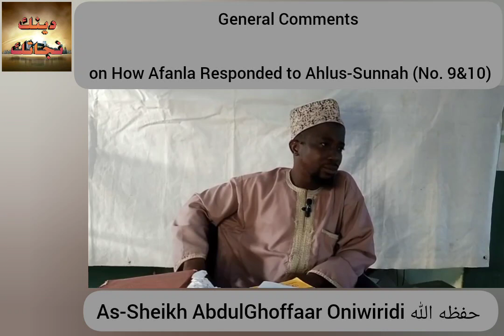General Comments on How Afanla Responded to Ahlus-Sunnah (Number_9&10)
🆕 NEW_VIDEO 9️⃣ 📸

{{❌A Rejoinder on the Ambiguities propagated by Shaykh Daud Alfanla's Son on Sufism❎}}

3️⃣ TOPIC :- "General Comments on How Afanla Responded to Ahlus-Sunnah (Number_9&10)

🎙️ SPEAKER :- As-Sheikh Abū Abdillahi AbdulGhoffaar Oniwiridi حفظه اللّٰه.